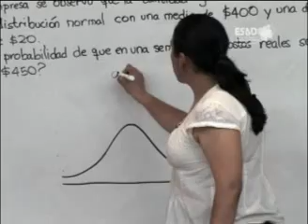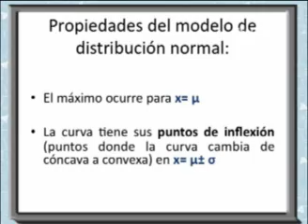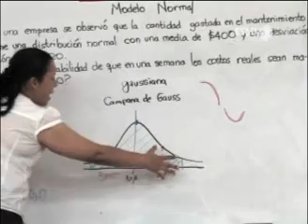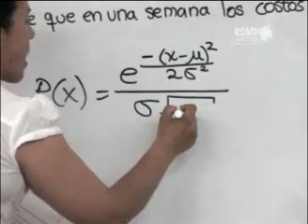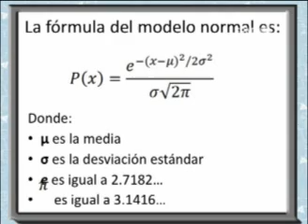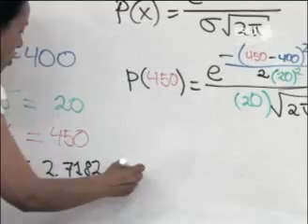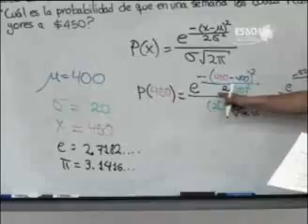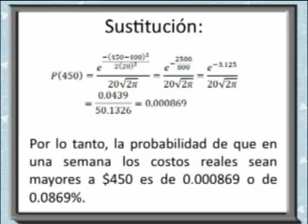Modelos de probabilidad: Modelo normal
Asignatura: Estadística Básica: Modelos de Probabilidad, distribuciones de probabilidad Modelo normal
Unidad 4